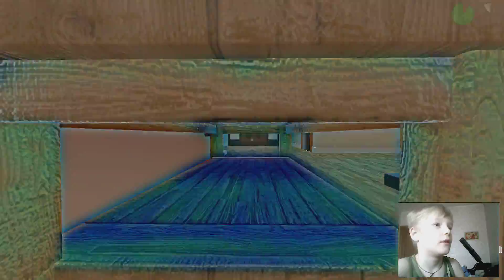Кто твой папка? Что за феолетовое зрение?!